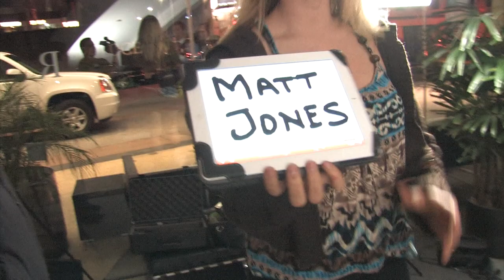Very funny and 360 loop in a Waco Biplane & interviews super sexy celebrities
If you love The X Factor, The Voice, American Idol, Glee & The Sing Off then you will love JD247 Outtakes.
In this Episode you get to see who the real Brent Harvey is Jett does a 360 flip in a 1930s Waco Biplain, Jett shows footage from his TV show Criminal Minds, you get to see the kind of fans that go after Jett. Jett talks about running The Hollywood Half Marathon Plus!!! Lots lots more! So sit back Press play and LOL!